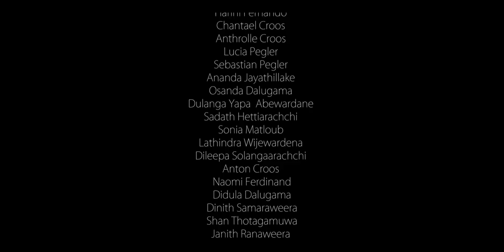SUNJ Bandara - Keti Jeewitha Kale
SONG  - Keti Jeewitha Kale
Artist / Melody  - SUNJ Bandara
Lyrics - Chathura Masinha / SUNJ
Film - Duminda Sanjeewa
DI Colourist - Jadurshan Kumar